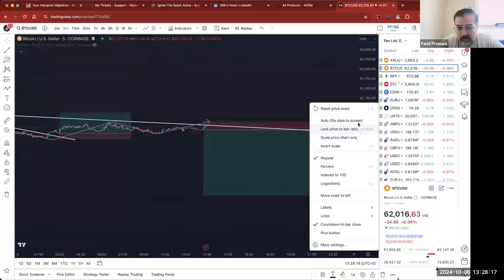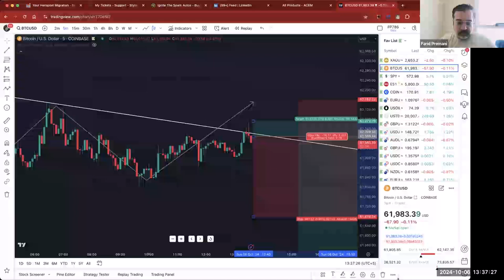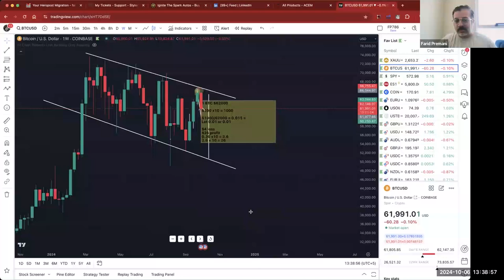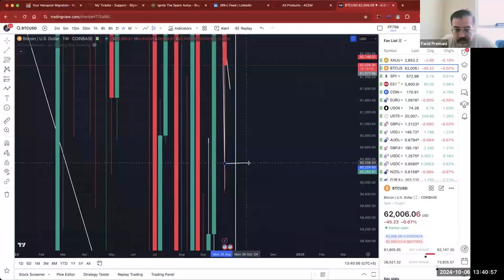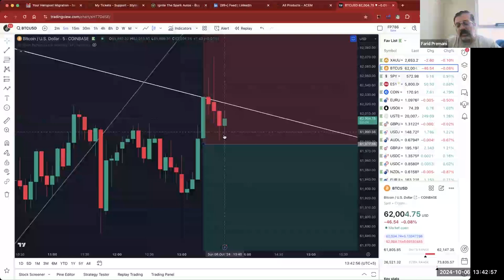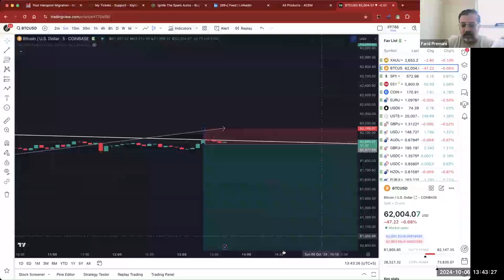WD Gann Trend Line Geometry plus my personal confluence method for Trading - Seesion 2